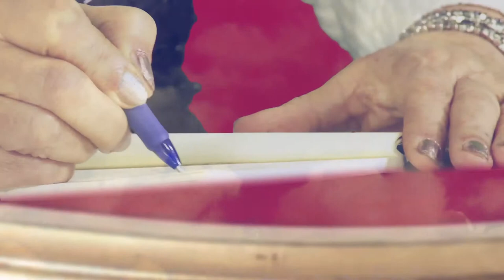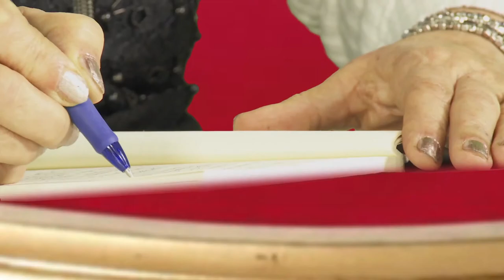Haft Orang - Angel TV